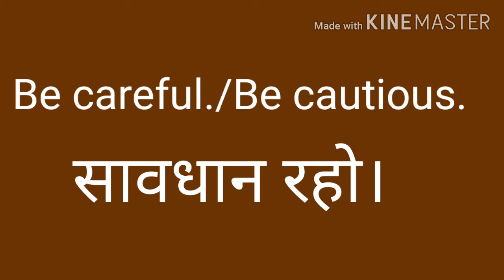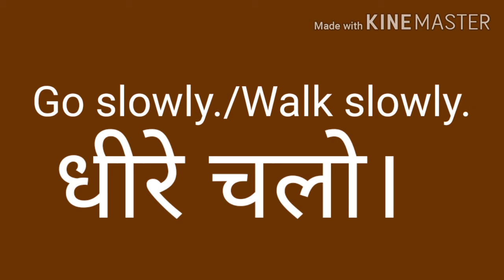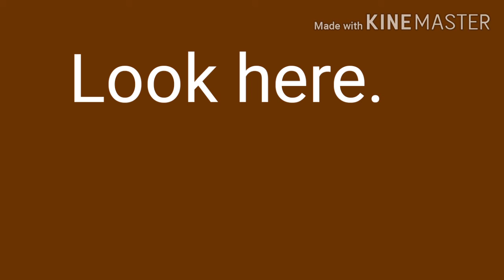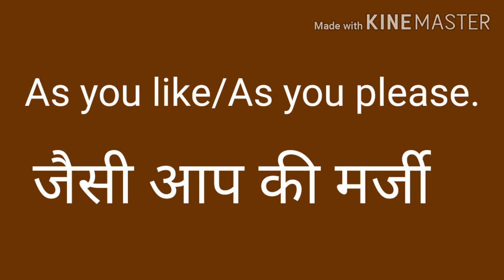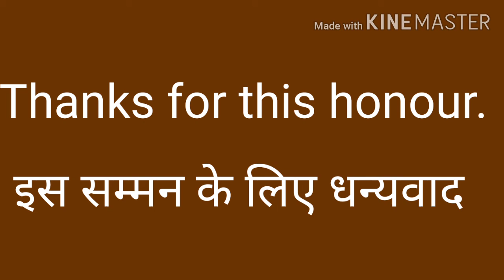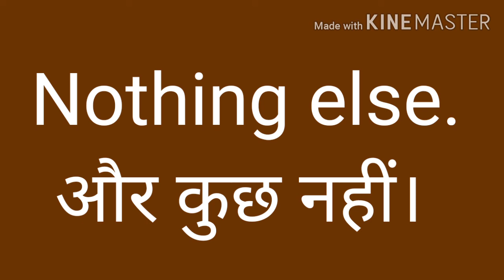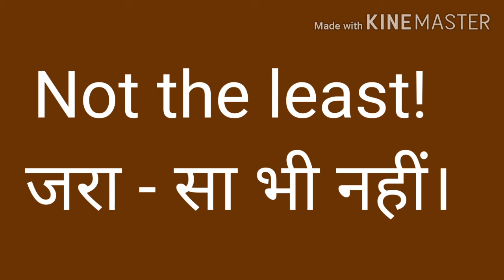daily use English santances |रोज बोले जाने वाले English santances | english sikhne ka asan tarika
# daily use English santances
# रोज बोले जाने वाले English santances
# english sikhne ka asan tarika